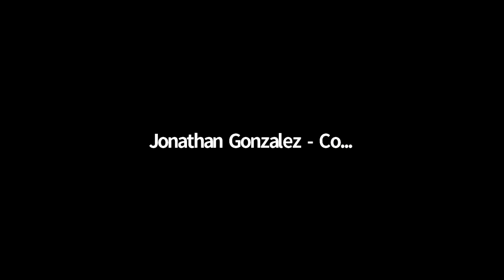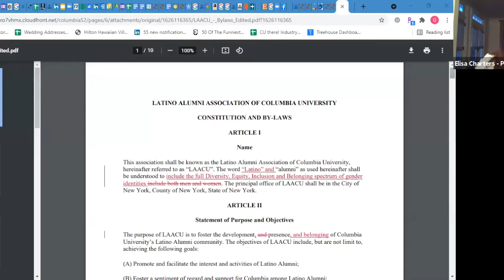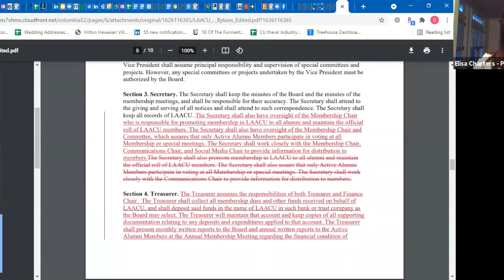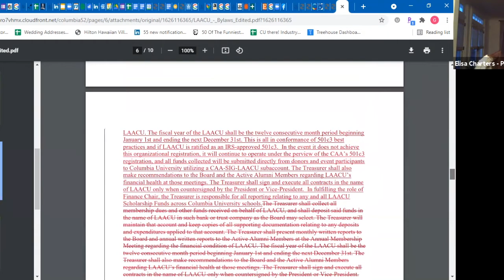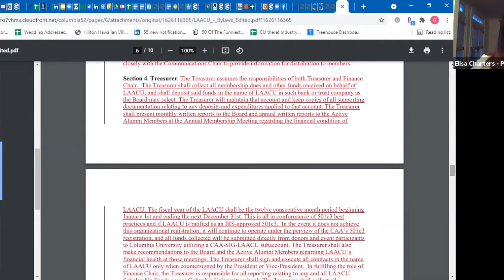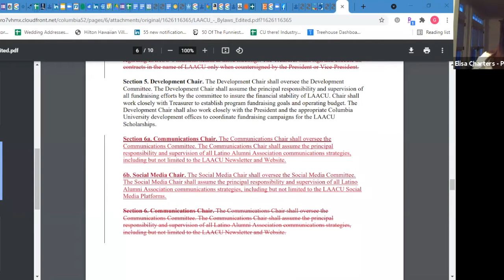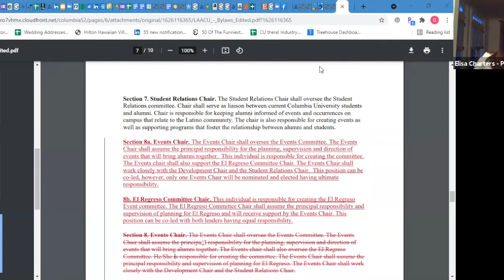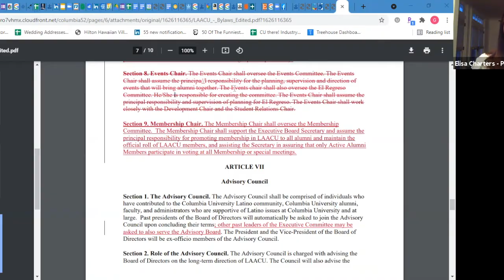Latino Alumni Association of Columbia University (LAACU) 2021 Elections Information Session